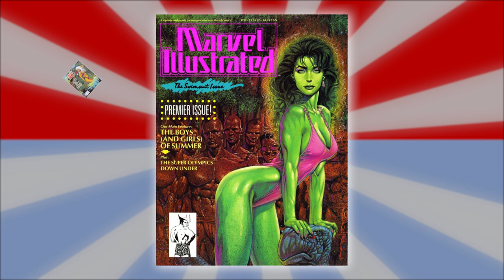Marvel's Pinup Swimsuit Special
So in the 90s, Marvel actually made their own Sports Illustrated inspired swimsuit specials... because comics.